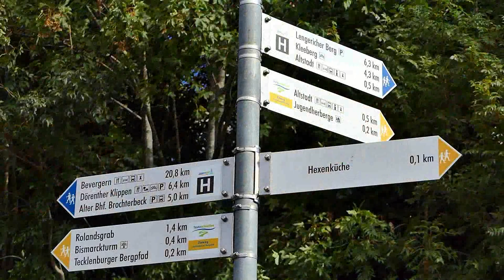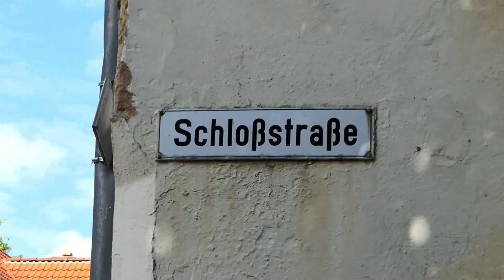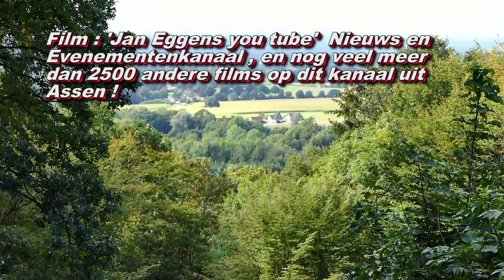Tecklenburg Dld 01 09 2020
Tecklenburg , gingen we vroeger in het voorjaar vaak naar toe .Heel rustig in Coronatijd